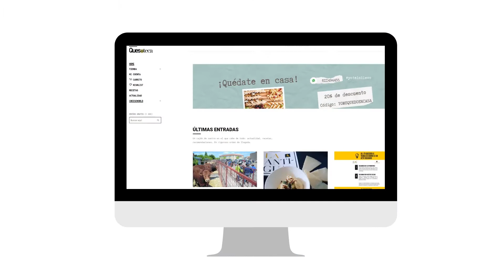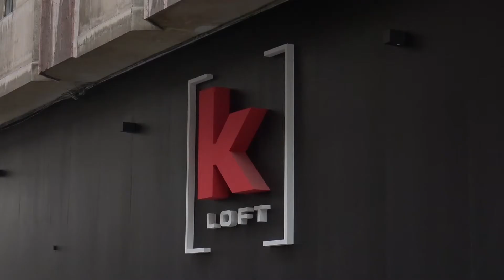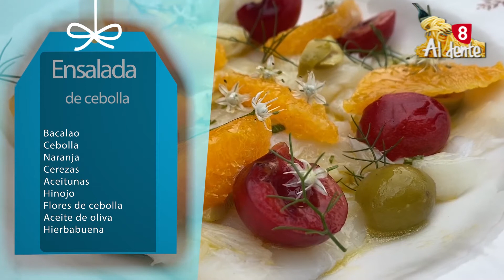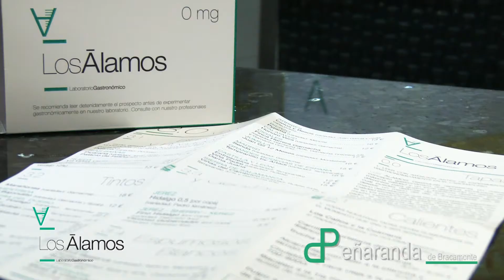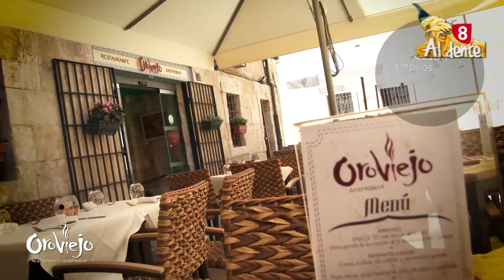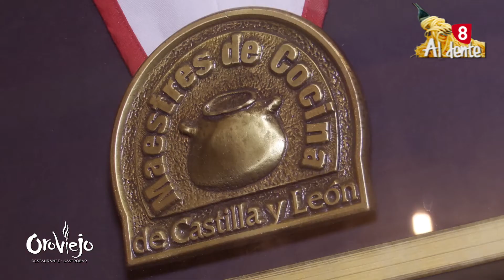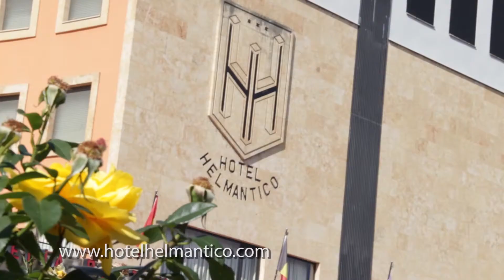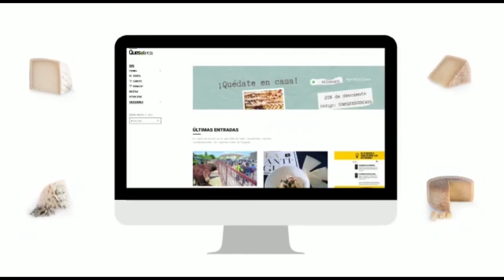Nuevo programa Al Dente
Dale al ▶️

📌 David Monaguillo Asesoría y Comunicación Gastronómica. nos vuelve a sorprender con los productos de la huerta y suma un súper producto, el bacalao.

📌 Visitamos el restaurante OROVIEJO a pocas horas de iniciar su reapertura para que nos cuenten todas las novedades, una de ellas nos la llevamos directamente a casa.

📌Recetón riquísimo de empanada de pollo, manzana, queso y bacon 😋